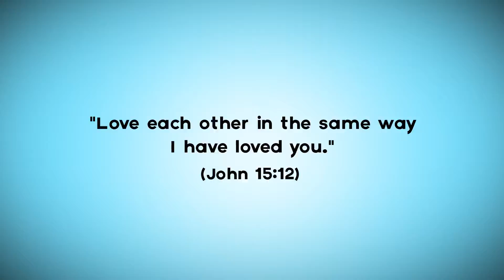Extra: Day 5 Animal Introduction